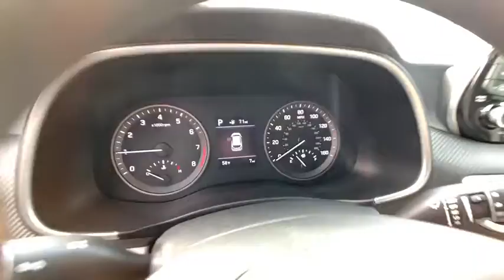2020 Hyundai Tucson Reno, Carson City, Northern Nevada, Sacramento, Roseville, NV LU167835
2020 Hyundai Tucson SE AWD - Stock#: LU167835 - VIN#: KM8J2CA43LU167835

Smart Device Integration Lane Keeping Assist Brake Actuated Limited Slip Differential Back-Up Camera Alloy Wheels All Wheel Drive Apple CarPlay. PURE WHITE exterior and GRAY interior SE trim. EPA 25 MPG Hwy/22 MPG City! SEE MORE! KEY FEATURES INCLUDE: All Wheel Drive Back-Up Camera iPod/MP3 Input Bluetooth Aluminum Wheels Apple CarPlay Brake Actuated Limited Slip Differential Smart Device Integration Lane Keeping Assist Rear Spoiler MP3 Player Keyless Entry Privacy Glass Steering Wheel Controls. Hyundai SE with PURE WHITE exterior and GRAY interior features a 4 Cylinder Engine with 161 HP at 6200 RPM*. EXPERTS ARE SAYING: Great Gas Mileage: 25 MPG Hwy. BUY FROM AN AWARD WINNING DEALER: Lithia Hyundai of Reno sells new Hyundais certified pre-owned Hyundais and used cars trucks and SUVs! We have excellent finance options as low as 0% on select models in addition to all avilable Hyundai incentives and rebates! We also specialize in second chance financing! We are located in Northern Nevada at 2620 Kietzke Ln. Our hours are Monday-Saturday 8: 30am - 8pm and Sundays 10am - 6pm. 100% customer satifaction is our priority! Price does not include $449 Dealer doc fee taxes and license fees. Price contains all applicable dealer incentives and non-limited factory rebates. You may qualify for additional rebates; see dealer for details.